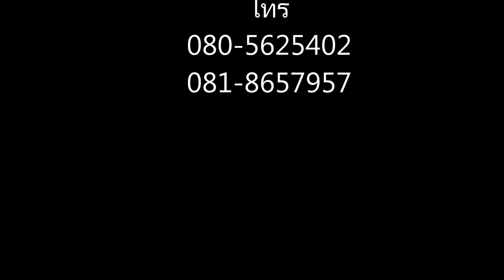CI-CARE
CI-CAREคุ้มครองโรคร้ายแรง